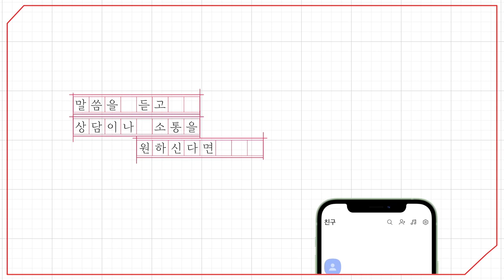[예원교회] 금요예배 - 견고한 망대가 세워진 인생! (전도서 1:1~11) - 정은주목사 - 2024.05.17.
견고한 망대가 세워진 인생! (전도서 1:1~11)

1 다윗의 아들 예루살렘 왕 전도자의 말씀이라
2 전도자가 이르되 헛되고 헛되며 헛되고 헛되니 모든 것이 헛되도다
3 해 아래에서 수고하는 모든 수고가 사람에게 무엇이 유익한가
4 한 세대는 가고 한 세대는 오되 땅은 영원히 있도다
5 해는 뜨고 해는 지되 그 떴던 곳으로 빨리 돌아가고
6 바람은 남으로 불다가 북으로 돌아가며 이리 돌며 저리 돌아 바람은 그 불던 곳으로 돌아가고
7 모든 강물은 다 바다로 흐르되 바다를 채우지 못하며 강물은 어느 곳으로 흐르든지 그리로 연하여 흐르느니라
8 모든 만물이 피곤하다는 것을 사람이 말로 다 말할 수는 없나니 눈은 보아도 족함이 없고 귀는 들어도 가득 차지 아니하도다
9 이미 있던 것이 후에 다시 있겠고 이미 한 일을 후에 다시 할지라 해 아래에는 새 것이 없나니
10 무엇을 가리켜 이르기를 보라 이것이 새 것이라 할 것이 있으랴 우리가 있기 오래 전 세대들에도 이미 있었느니라
11 이전 세대들이 기억됨이 없으니 장래 세대도 그 후 세대들과 함께 기억됨이 없으리라